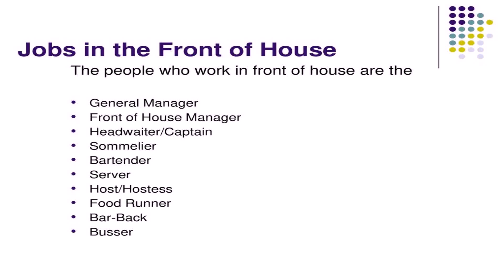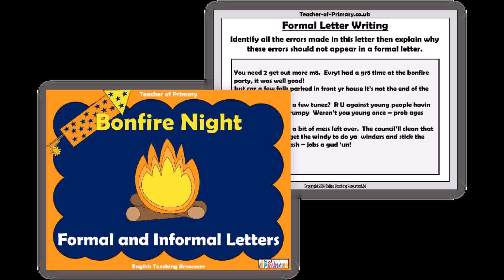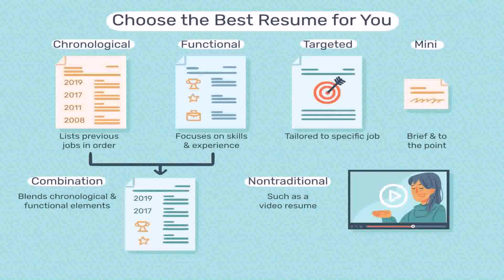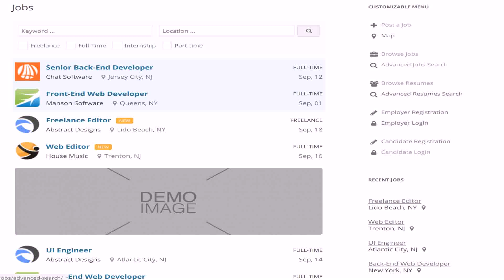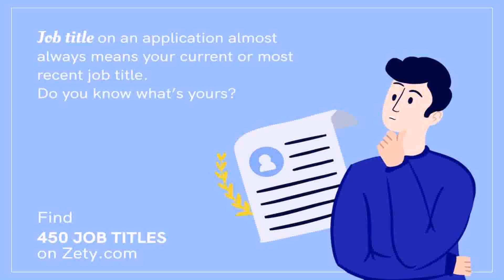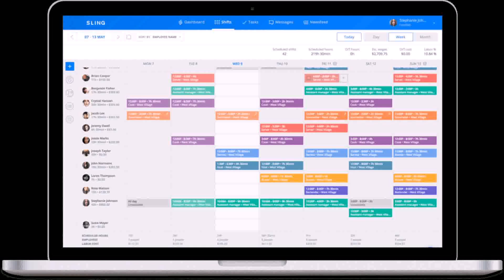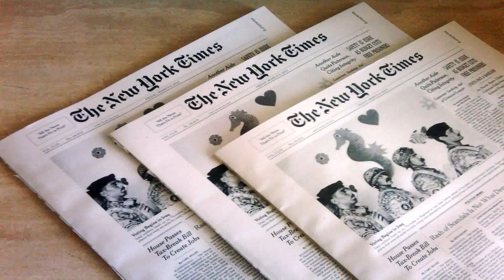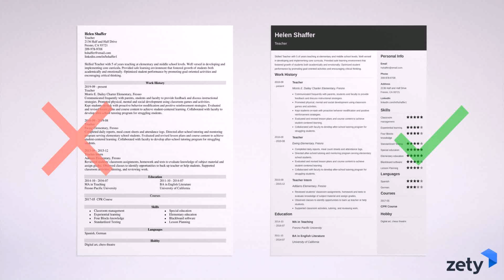Front Of House Jobs Examples